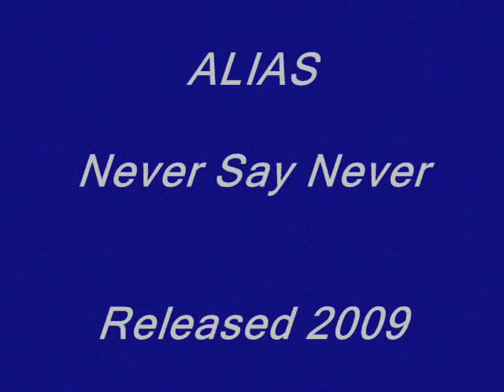Alias - When I'm With You - Live Dec 2011 (Sheriff, Frozen Ghost) - Fred Curci - The Voice 80's AOR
A special show at Cosmo Music in Thornhill, Ontario.  Fred Curci (vocals), Steve DeMarchi (guitar), Denny DeMarchi (Keyboards, guitar) and Wolf Hassel  (original bass player from Sheriff).  Great night